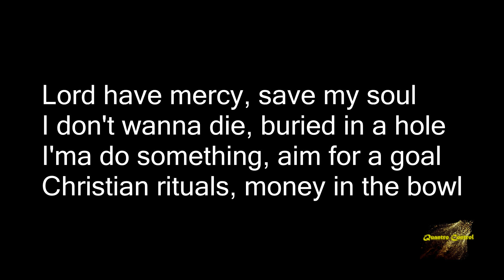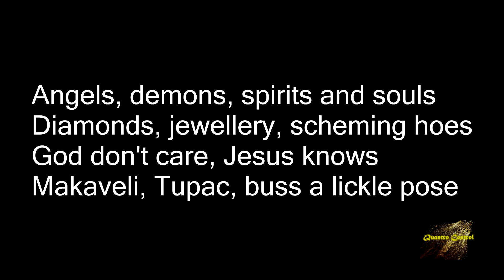Big H - Bring The Pain Lyrics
Big H   Bring The Pain Lyrics Taken From Fire And Smoke